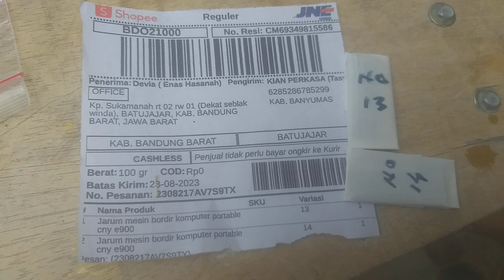Jarum mesin bordir portable CNY E900 batujajar bandung barat